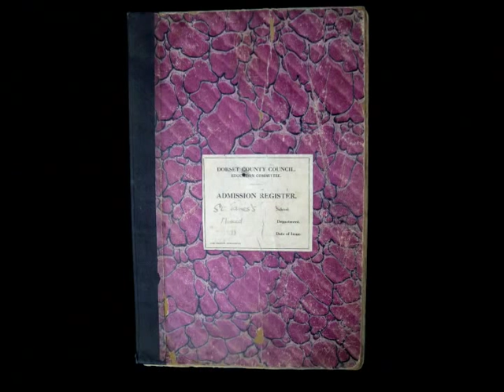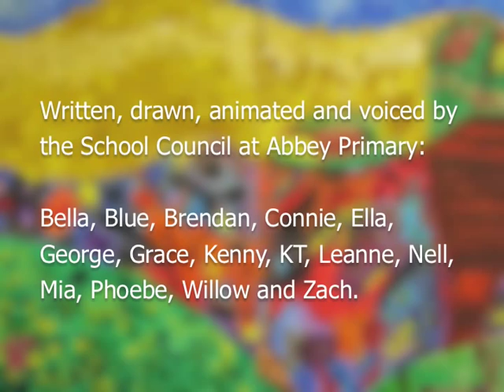The School at the Bottom of Gold Hill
Pupils from the past come back to visit their old school in this charming animation made by children at Abbey Primary School in Shaftesbury, Dorset.

Working with film maker Alastair Nisbet, students from reception to year six in the School Council have researched, drawn, animated and voiced this short film.

Storytelling through animation helps children develop a broad range of cross-curricular skills from literacy to art and drama, computer skills to critical and cultural appreciation.

Using a school register dating back to 1912, they picked two ex-pupils, former domestic servant May Gumbleton and wartime evacuee Albert Goldfinch to bring on a tour of the school today.

While many things are new and different, the visitors find that the school's core values remain unchanged.